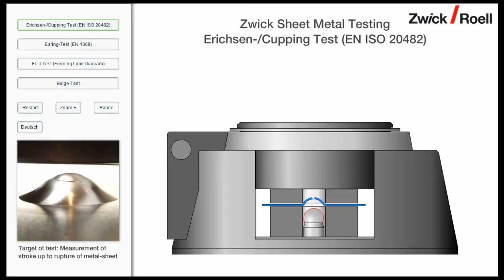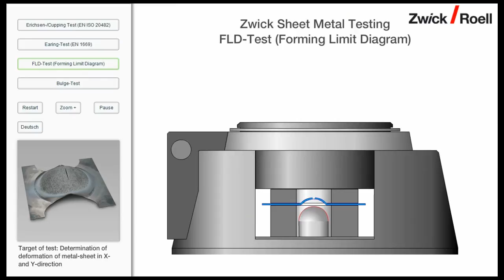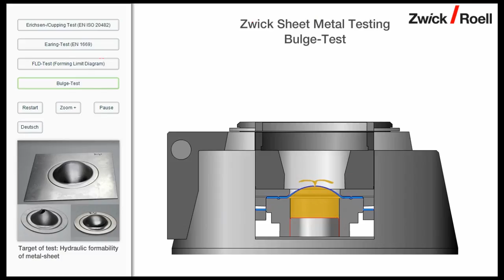ZwickRoell Sheet Metal Testing - Blechumform-Prüfmaschine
Animation of different test methods (Erichsen-/Cupping-Test, Earing-Test, FLD-Test, Bulge-Test) with the BUP sheet metal testing machine - Animation verschiedener Prüfverfahren (Erichsen-/Tiefungs-Versuch, Näpfchenversuch, FLD-Versuch, Bulge-Test) der Blechumform-Prüfmaschine BUP